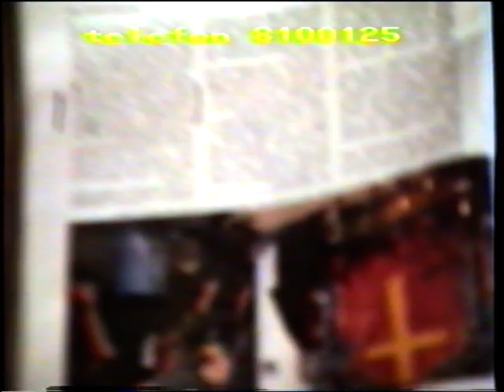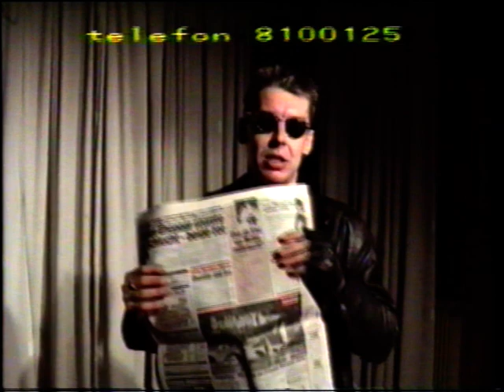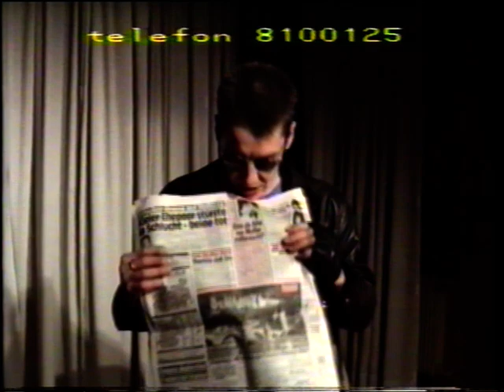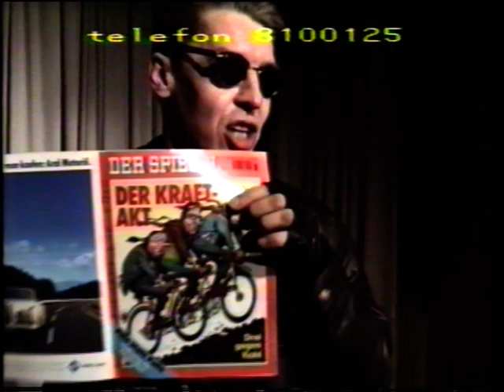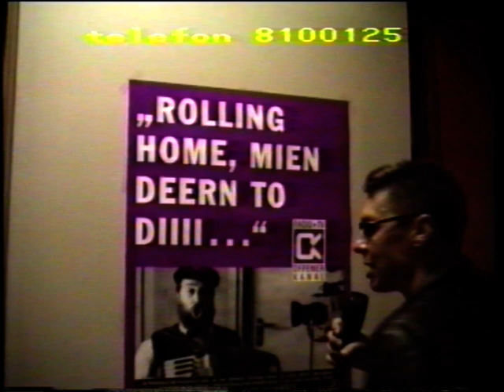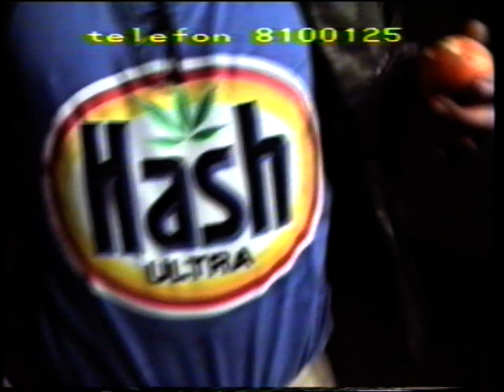Peter Ehrlich Show - 71. Sendung (1994)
Für Bild/Ton verantwortlich: Christian Ulmen

Sorry, wegen der möglicherweise schlechten Qualität des Videos. Es handelt sich um Aufnahmen, die über 20 Jahre alt sind. Die VHS-Kassetten sind teilweise über 40 Jahre alt.
Es kann also nur die vorliegende Qualität der Bänder digitalisiert werden.

Neben den regelmäßigen Videos am Mittwoch werden gelegentlich auch weitere Sonderbeiträge hochgeladen.
Über einen erhobenen Daumen für das Video freut sich der Kanal auch sehr.